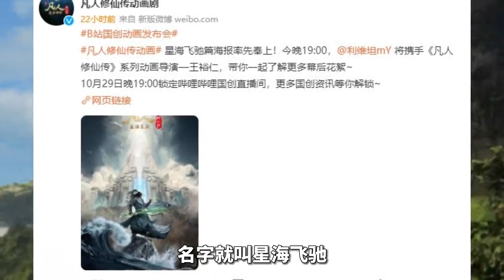凡人修仙传3情报曝光，正式定名为星海飞驰，预计半年之内开播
🙏🙏歡迎留言討論或者有什麼想看的視頻盡情留言！